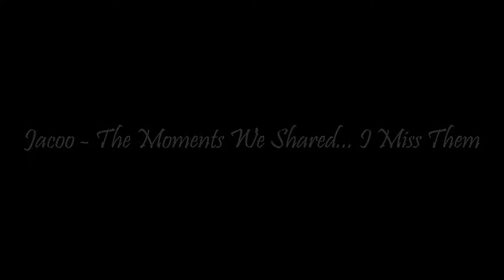Jacoo - The Moments We Shared... I Miss Them (Original)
NOTE : All the copyrights belong to the artists, if you happen to be the right holder and you want your content removed from my channel, just contact me and I'll remove it immediately.